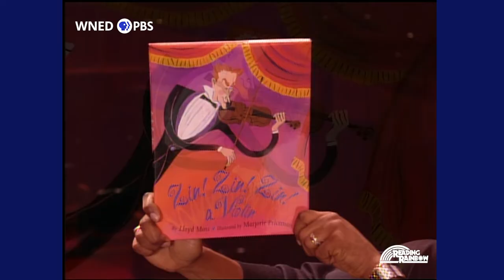Zin! Zin! Zin! A Violin STORY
This Reading Rainbow episode features Zin! Zin! Zin! a Violin by Lloyd Moss, a story about how musicians use rhyming, melodies, and mathematics to create beautiful music. LeVar talks about how an orchestra combines the sounds of many different instruments. The featured book is read by dancer Gregory Hines. After the story, LeVar attends a rehearsal at the Juilliard School and the conductor shares insights about his job.

to find family activities you and your child can do together after watching this episode. Activities for this video are available in both English and Spanish.

PBS LearningMedia offers support materials for teachers and students.